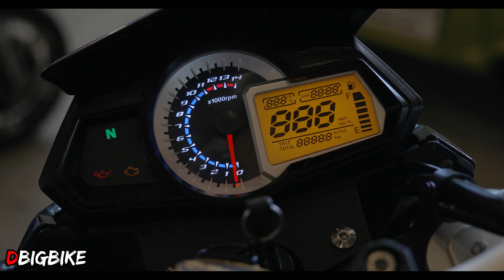รีวิว Benelli TnT300 S review | Bigbike รถมือสอง 2km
รีวิว Benelli TnT 300 review รถมือสอง ที่ร้านดีเจริญยนต์ ร้านขาย bigbike มือสอง อีกแล้ว